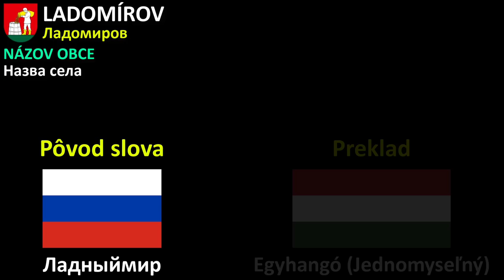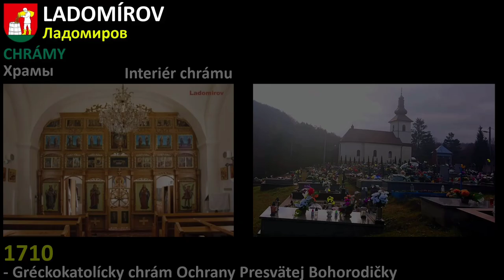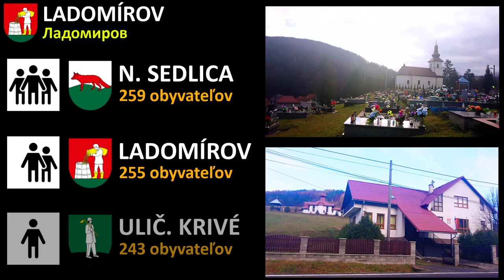Ladomírov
(Ладомиров)
Dnes sme sa vybrali do rusínskej obce Ladomírov, ktorá patrí pod Sninský okres.
Obec je stredne veľká aj podľa obyvateľov,
aj podľa rozlohy. V okrese je jedinečná aj zaujímavosťou s poštou.
Chcete vidieť, ako to v obci vyzerá?
To, ale aj mnoho viac sa dozviete v dnešnom videu!
Pozrite si dnešné video až do konca. 😉
➡️ Video ZDIEĽAJTE a kanál ODOBERAJTE! ⬅️
➡️ Video je v rusínskom jazyku. 🙂

⬇️ Ak sa Vám moja tvorba páči, tak ma môžete podporiť na čísle účtu: